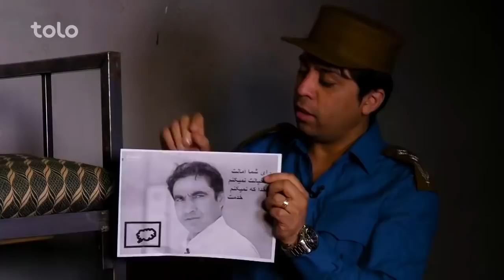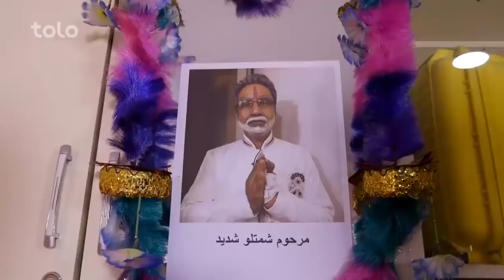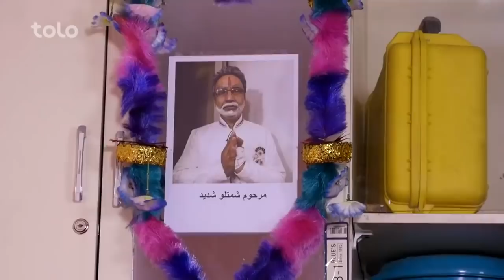ازدواج نامشروع | Best Clips of Shabake Khanda Part 103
در این قسمت از برنامه شما یکی از جالب ترین و بهترین های تیم شبکه خنده را برای شما به تصویر کشیده ایم

فیسبوک: Facebook.com/ShabakeKhandaTOLOTV
انستاگرام: Instagram.com/ShabakeKhandaOfficialPage